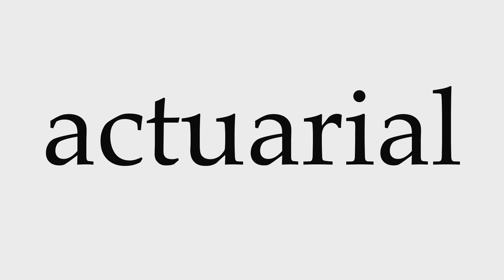How to Pronounce actuarial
This video shows you how to pronounce actuarial